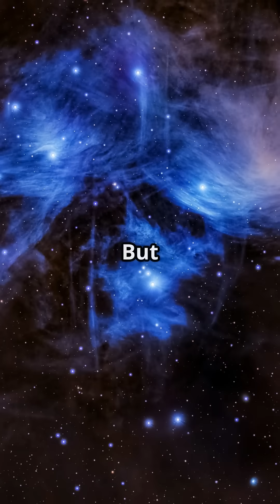The Coldest Place in the Universe Will Shock You!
In this thrilling exploration of the cosmos, we uncover the chilling secrets of the Boomerang Nebula, the coldest place in the universe! At a bone-rattling temperature of -458 degrees Fahrenheit, this interstellar phenomenon will leave you in awe. Join us as we delve into the extreme conditions in space that make the Boomerang Nebula and the cosmic microwave background truly extraordinary. Learn how these frigid environments influence the formation of stars and galaxies. Don’t miss this chilling journey through the universe!